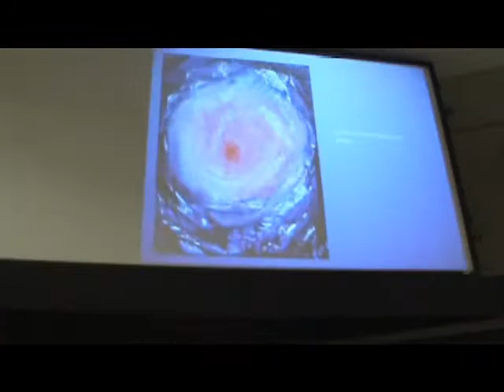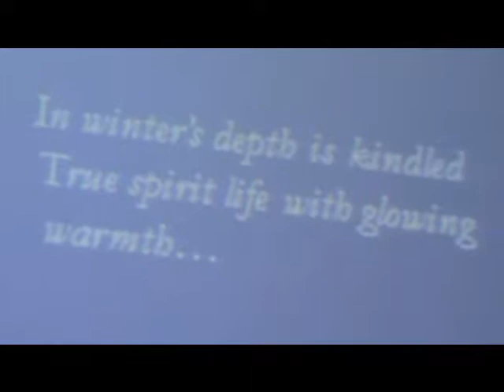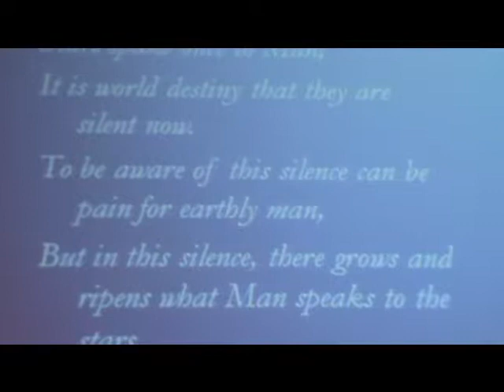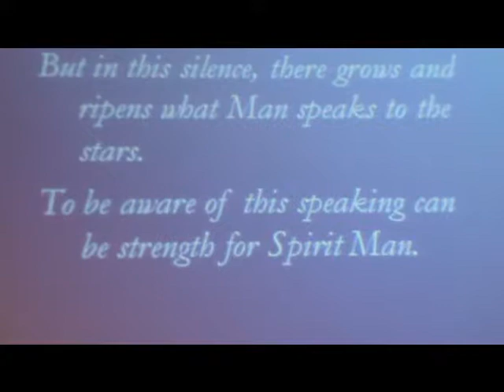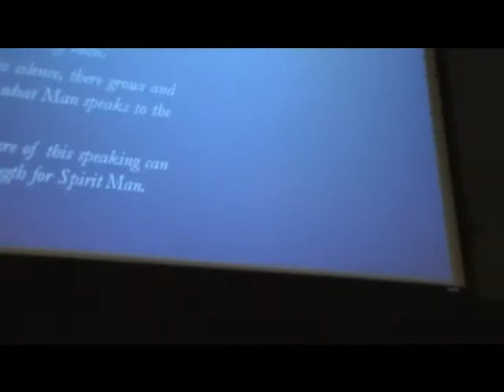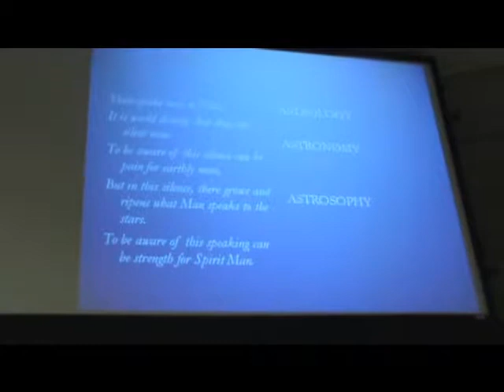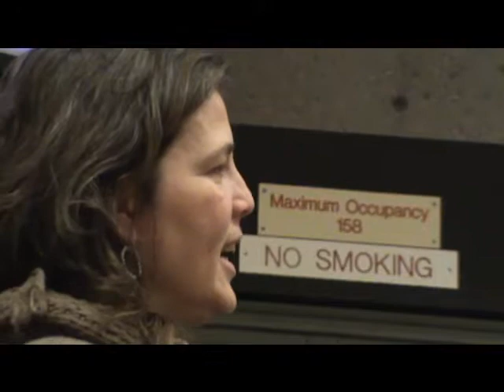Mary Stewart Adams part 5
Mary Stewart Adams (Facebook ) at the Organic Conference at the University of Guelph in Ontario, Canada February 2013. Mary talks about our connection to the planets and the stars - and how that is connected to the biodynamic way of agriculture which was inaugurated almost 100 years ago by Rudolf Steiner.